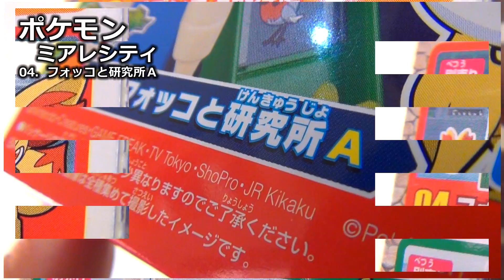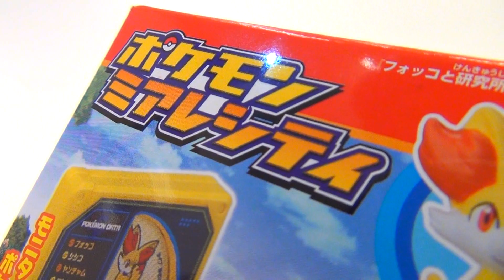【食玩】 ポケモン ミアレシティ 04 フォッコと研究所A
今回のポケモン ミアレシティは04のフォッコと研究所Aの登場です！